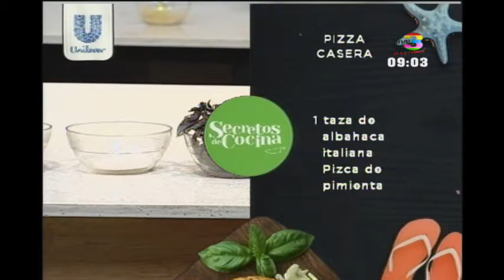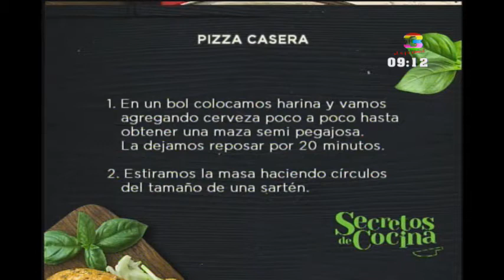Cocinemos una deliciosa pizza casera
Aprendemos a darle a nuestra cocina un giro diferente con una rica receta que gustará a todos en casa. No se pierda los tips de nuestros chefs para preparar esta rica pizza